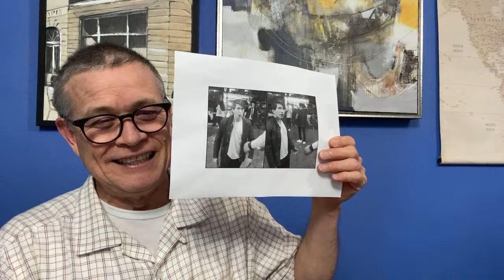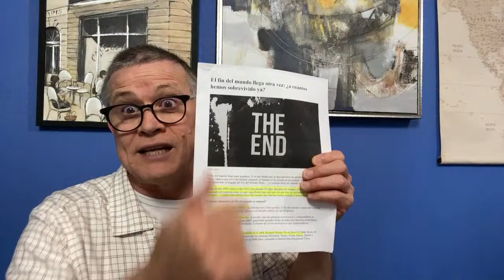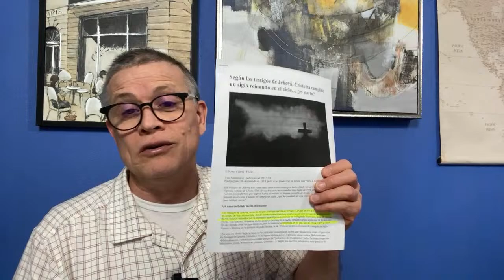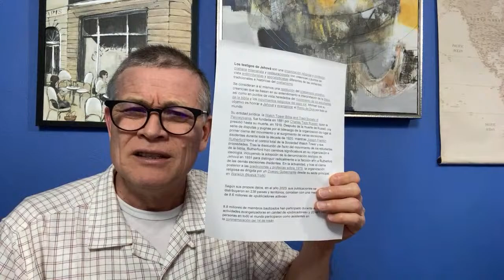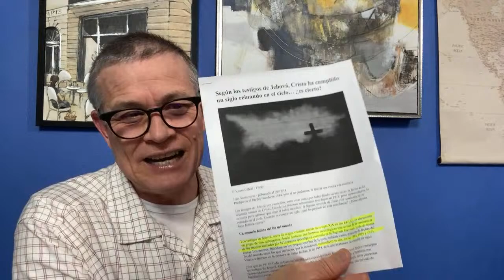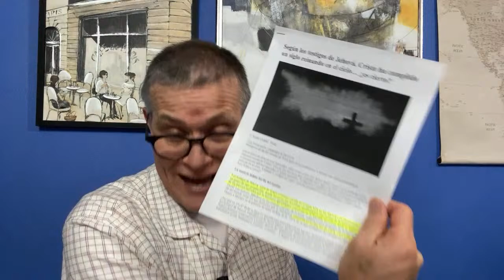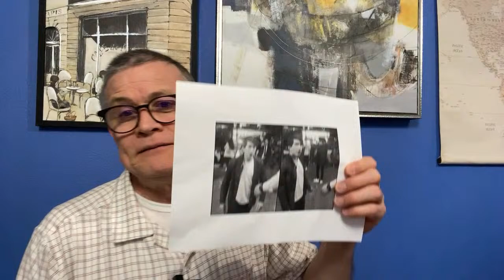El hijo de Xóchitl y las mentiras de los Testigos de Jehová